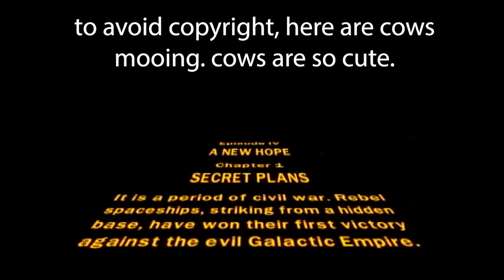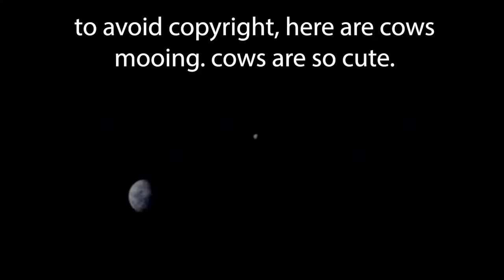ProZD Plays Lego Star Wars II: The Original Trilogy // Ep 01: Attack of the Storm Men